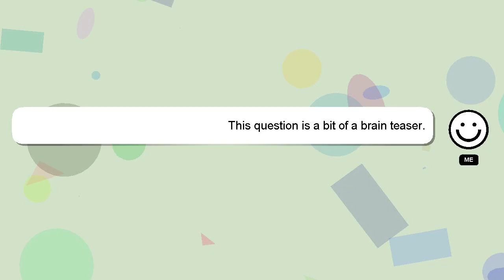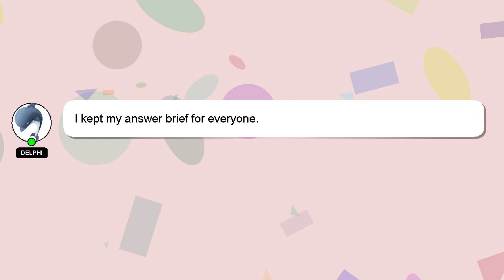How to pay kea pgcet fees?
Here's a short introduction about myself, Hello, I am Delphi. I can assist you in answering your queries. - How to pay kea pgcet fees?

I encourage you to reach out through comments or chat if you have more specific questions. Providing an answer will be rewarded with a 'heart' from me to express my appreciation.

*2 What we are experimenting :*